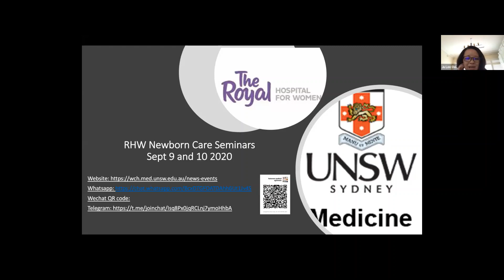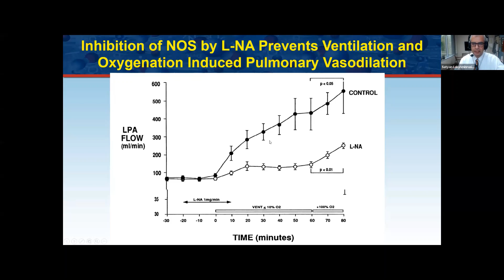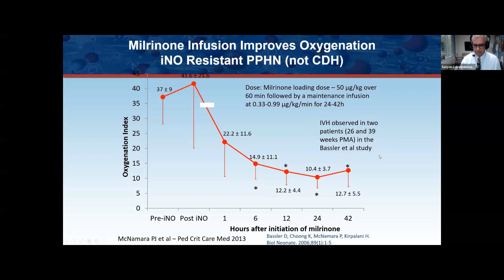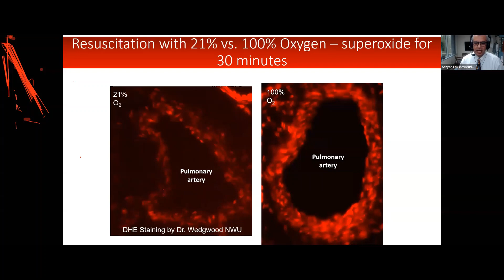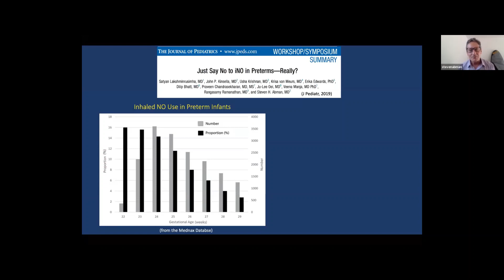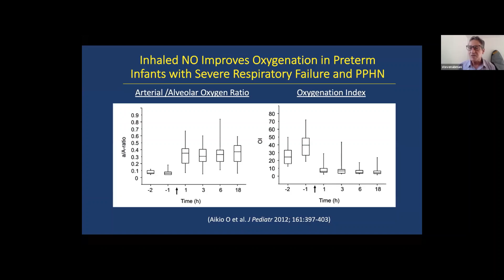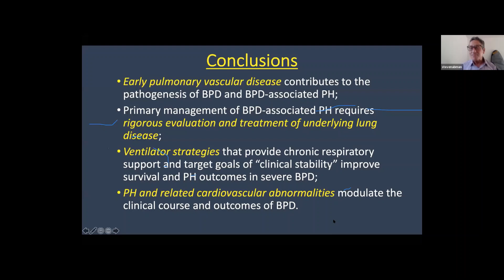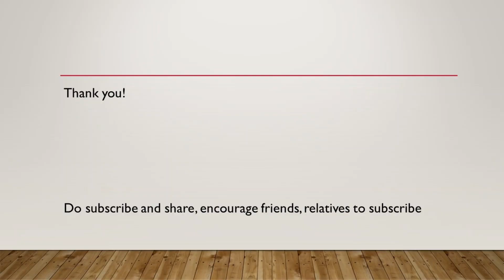Nitric oxide in term and preterm babies-lectures by Dr Satyan and Dr Abman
00:00 Introduction
02:30-start of Dr Satyan talk on iNO in term babies
39:30-start of Dr Steve Abram's talk on iNO in preterm babies

In this video, which is a recording from an excellent webinar organised by the  Royal Hospital for Women and UNSW, Sydney, chaired by Prof Ju-Li Oui, we have two excellent lectures on the use of inhaled Nitric Oxide in term babies (by Dr Satyan, Lakshminarusimha, Chief Pediatrician, UC Davis children's Hospital, Sacramento, California) and Dr Steve Abman, President elect of American Pediatric society from the children's hospital, Colorado, USA). I wish to thank the organisers and the two renowned speakers, and Dr Satyan for his kind permission to share this on this forum. I hope it is useful, do share as they are both excellent topics presented in a simple, evidence based manner.